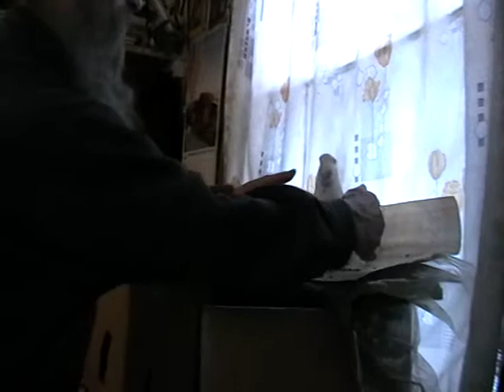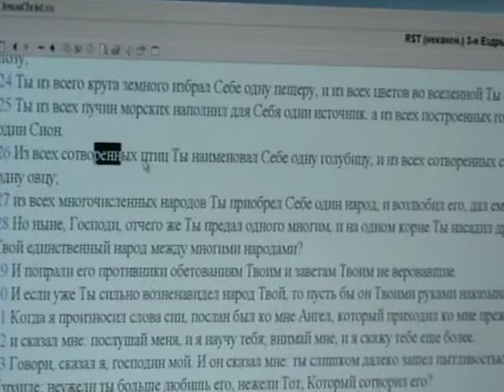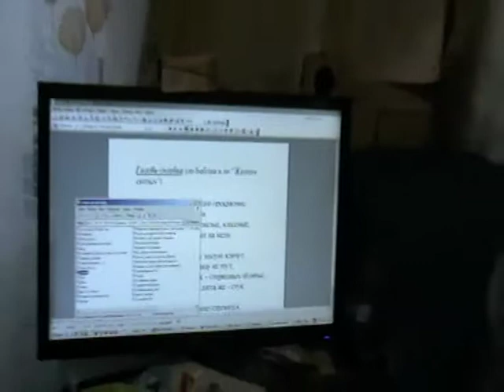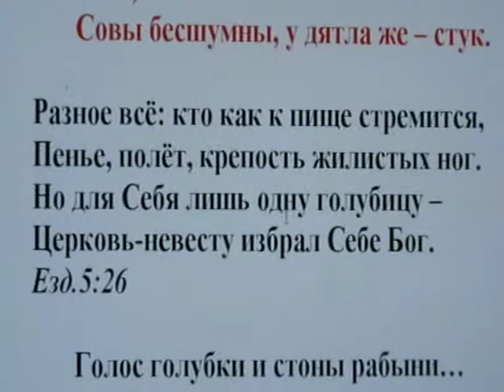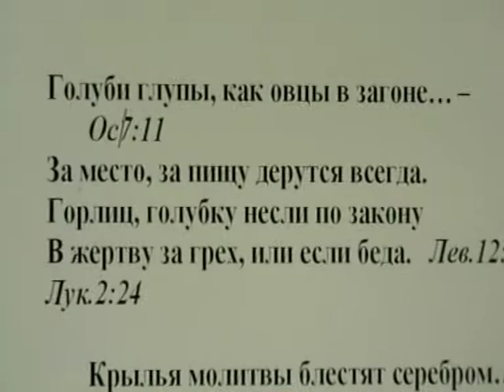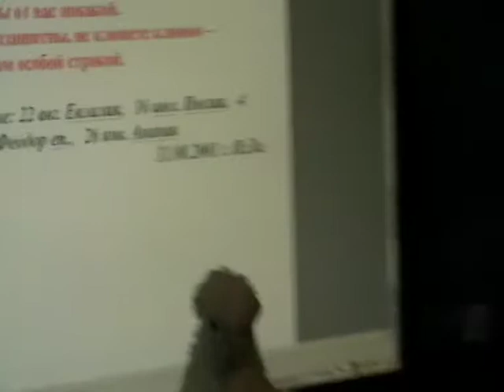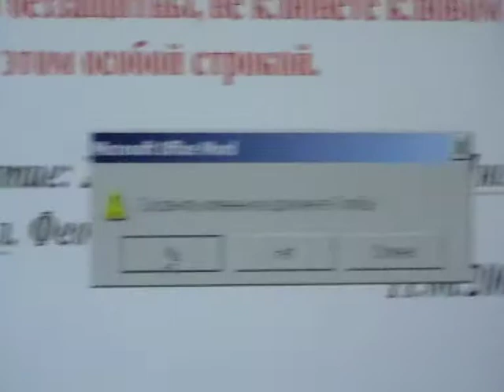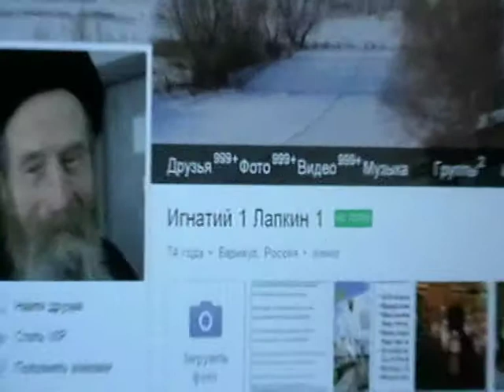Мои любимые голуби, любовь, избрание. 28. 02. 2014